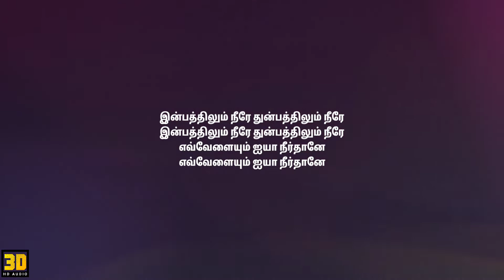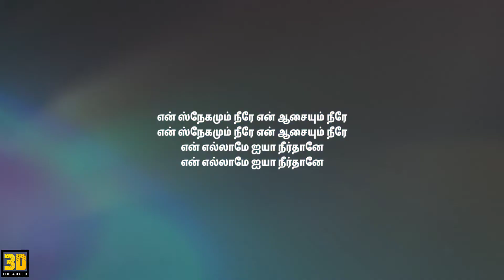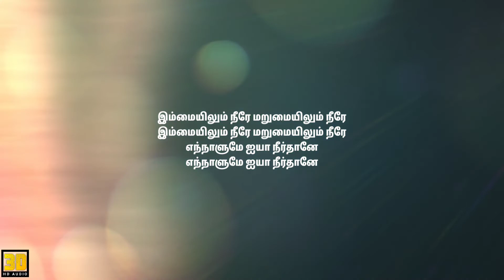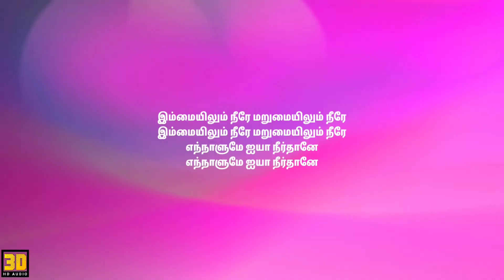3D karaoke(with lyrics) | Ummai allamal | Get It !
3D karaoke(with lyrics) | Ummai allamal | Get It !

Tamil lyrics

உம்மை அல்லாமல் எனக்கு யார் உண்டு

என் இயேசையா அல்லேலூயா
என் இயேசையா அல்லேலூயா
என் இயேசையா அல்லேலூயா
என் இயேசையா அல்லேலூயா

1. இன்பத்திலும் நீரே துன்பத்திலும் நீரே
இன்பத்திலும் நீரே துன்பத்திலும் நீரே
எவ்வேளையும் ஐயா நீர்தானே
எவ்வேளையும் ஐயா நீர்தானே

2. என் ஸ்நேகமும் நீரே என் ஆசையும் நீரே
என் ஸ்நேகமும் நீரே என் ஆசையும் நீரே
என் எல்லாமே ஐயா நீர்தானே

3. இம்மையிலும் நீரே மறுமையிலும் நீரே
இம்மையிலும் நீரே மறுமையிலும் நீரே
எந்நாளுமே ஐயா நீர்தானே
எந்நாளுமே ஐயா நீர்தானே

என் இயேசையா அல்லேலூயா
என் இயேசையா அல்லேலூயா
என் இயேசையா அல்லேலூயா
என் இயேசையா அல்லேலூயா